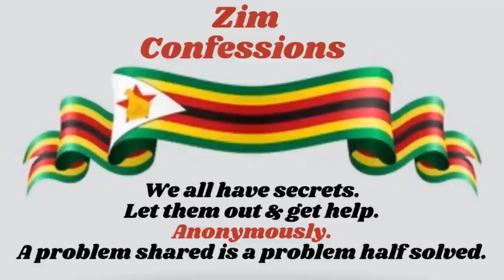Ndinofamba Ndakasungirira Nyoka Muchiuno | Best Google Email Marketing Software For Small Business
Ndinofamba Ndakasungirira Nyoka Muchiuno | Best Google Email Marketing Software Platforms For Online Small Businesses